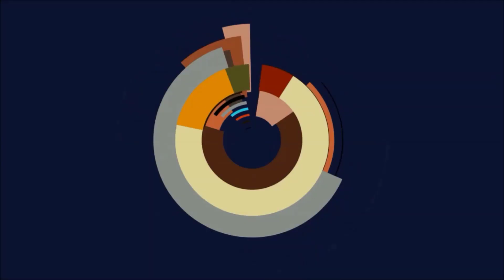Flyff Universe - EXP EVENT, Alle Level Ups von Samstag